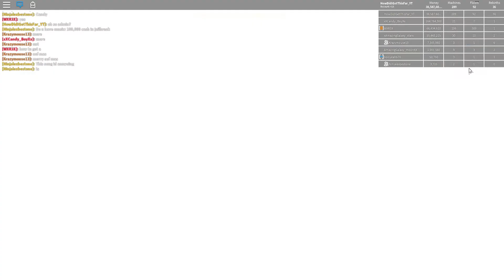Roblox | Exploiter Update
He just bought Admin commands or he is actually exploiting but i will never know for sure